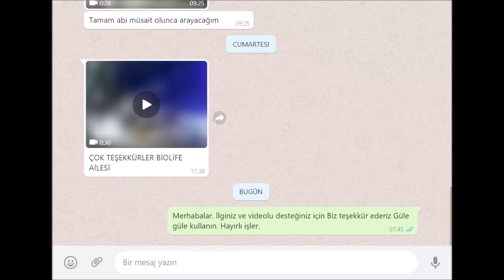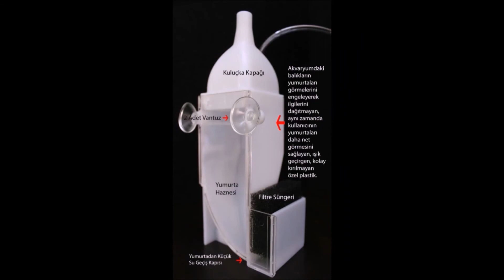Japon Akvaryumunda Flora Ve Monera Kullanıcımız Murat Beyin Yorumları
Biolife Akvaryum Ve Filtre modellerimizin, özelliklerini, fiyatını sitemizden inceleyebilir, kapıda ödemeli dahil dilediğiniz ödeme seçeneğini seçerek satın alabilirsiniz.